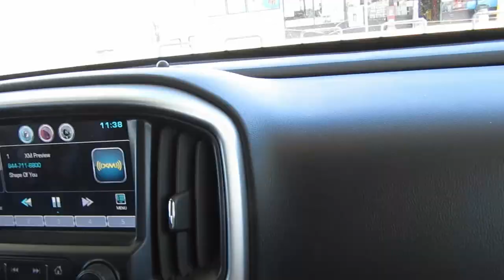FIRST VLOG EVER! Gross Muddy Puddles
Welcome to our FIRST VLOG EVER!  We found some super gross muddy puddles, put on our rain boots, and started splashing.

Daily Vlogs - Check out all of our daily vlogs and never miss an episode again!

Challenges - Watch us take on some seriously crazy challenges from all over YouTube!

Crafts - Check out some of our kid friendly crafts and be sure to comment if you try them out!

Welcome to Pey's Place!  Our family loves to be goofy, and we want to share it with the world.  We aren't a big family, there are only three of us, but we do have plenty of love!  First up is Peyton, our four year old daughter and the inspiration for Pey's Place.  She is into all things girly, including makeup, princesses, glitter, and the color blue (currently).  Next is Nikki, who has a huge silly side and is a mommy extraordinaire!  Her favorite things are photography, nautical anchors, social media, and 80's rock music.  Lastly there is Curtis, who is a nerd to the core and loves his family more than anything else.  Together we have lots of fun, and we want you to be a part of it!